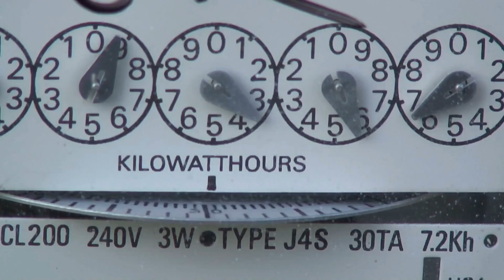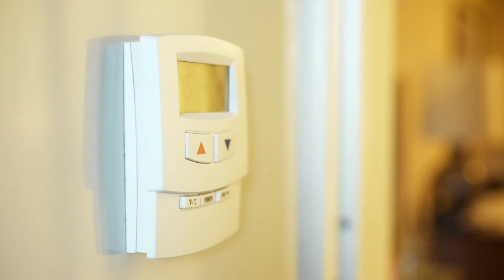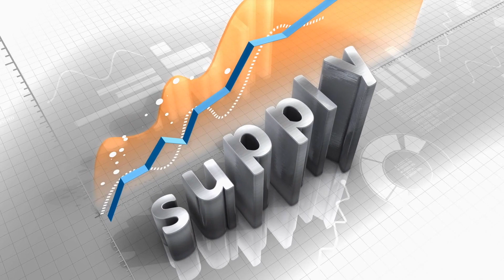Breakdown of Natural Gas Prices - 2021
In this video, I discuss the relationship between natural gas prices and your electricity bill, as well as the six factors that impact natural gas rates.

Sincerely,
Jim